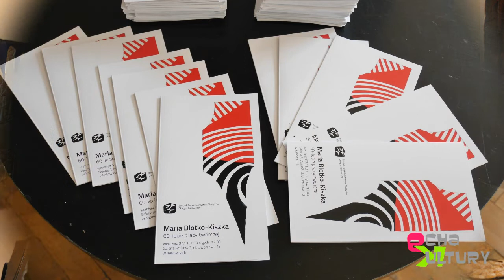ZPAP Art Nova 2 Katowice - 60 lecie pracy twórczej Marii Blotko-Kiszki 07112019 - Oprac.J.Granowski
W czwartek 7 listopada 2019 roku w Galerii Art Nova 2 Związku Polskich Artystów Plastyków Okręg w Katowicach odbył się wernisaż wystawy z okazji 60 lecia pracy twórczej Marii Blotko-Kiszka. Artystka uhonorowana została listem gratulacyjnym Urzędu Miasta Katowice podpisanym przez Prezydenta Marcina Krupę, którego reprezentowała z-ca Naczelnika Wydziału Kultury Jowita Hercig, a z ramienia ZPAP O/Katowice Prezes Andrzej Dutkiewicz. Wystawę można zwiedzać w Galerii Art Nova2 w Katowicach przy ul. Dworcowej 13.
Materiał w całości opracował i wywiady przeprowadził red. Jerzy Granowski.